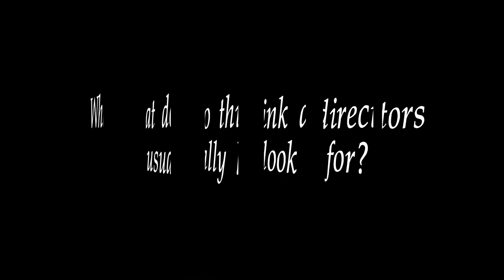Shanita Capri Sanford